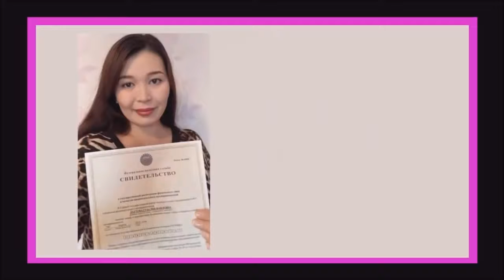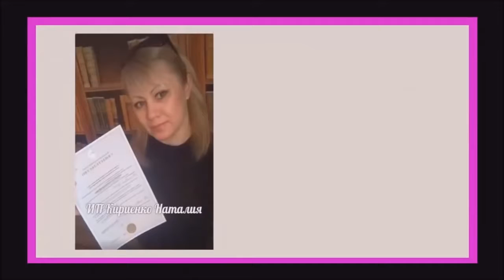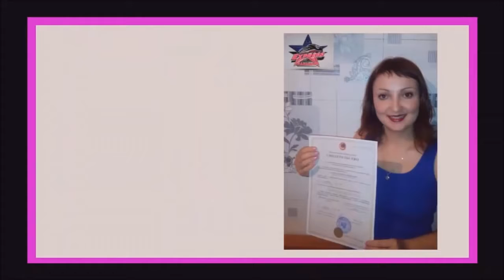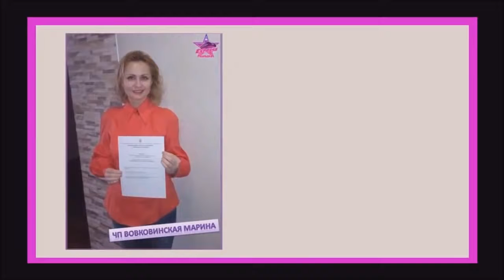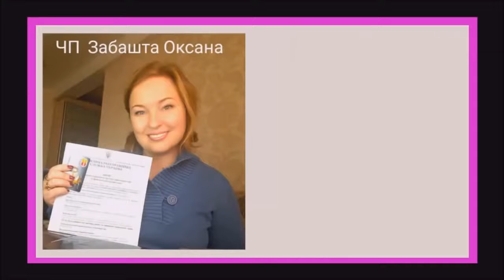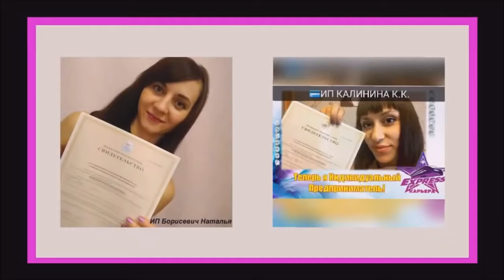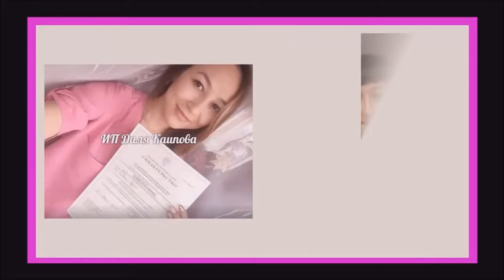Предприниматели бизнес-команды 'Экспресс карьера'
- Крутое бесплатное обучение
- Сопровождение до результата
- Помощь в развитии вашего бизнеса
- Быстрый выход на доход!